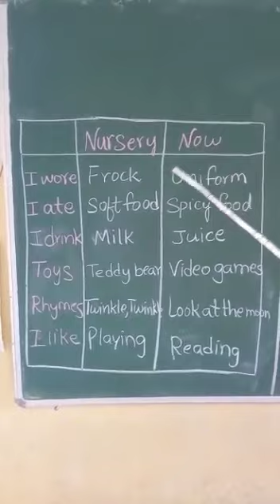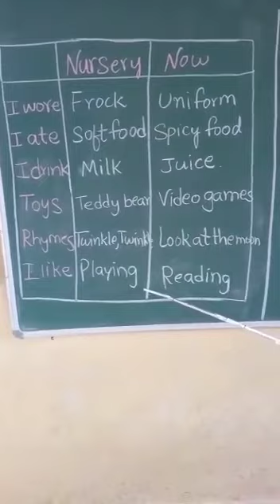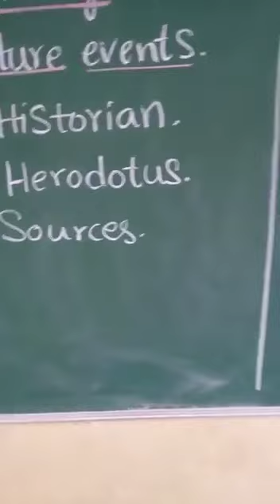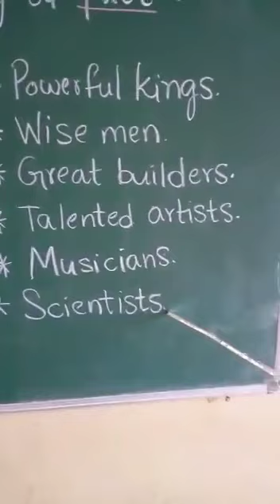What is History grade III part 1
Ms.Suma